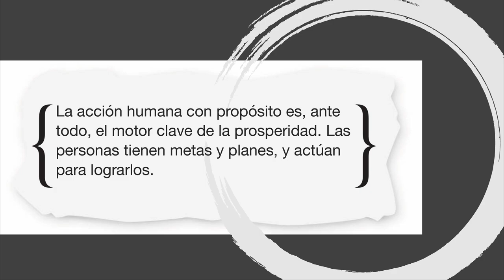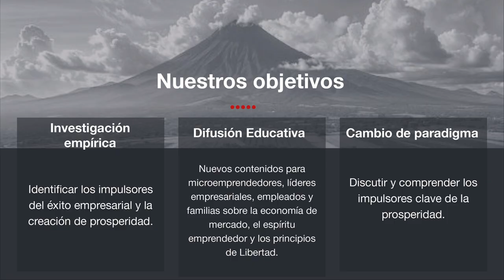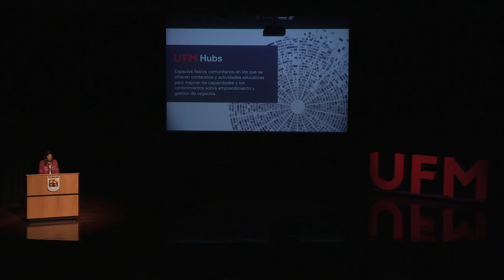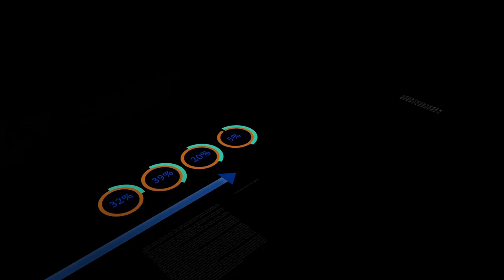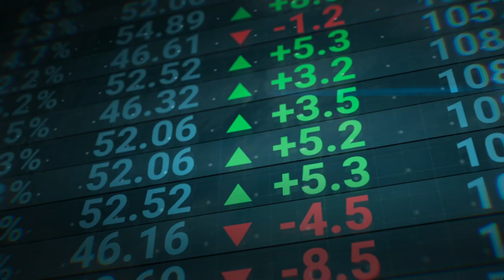¿Cuál es el propósito de UFM Prosperity Lab? | Mónica de Zelaya